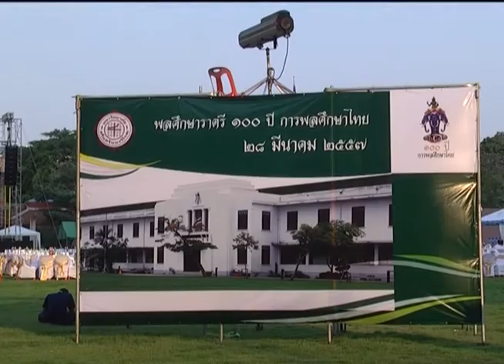พลศึกษาราตรี ๑๐๐ปี การพลศึกษาไทย (๒๘มี.ค.๕๗)part1